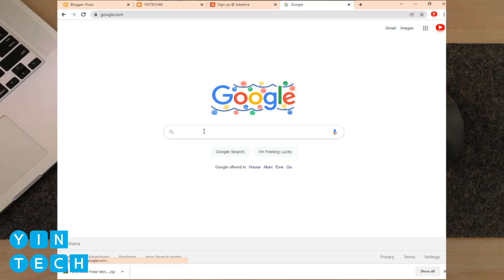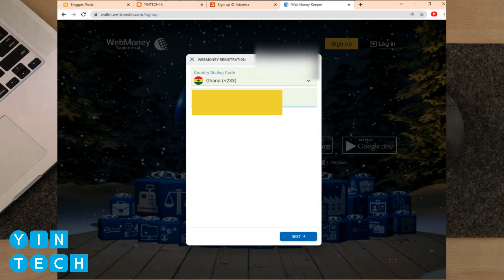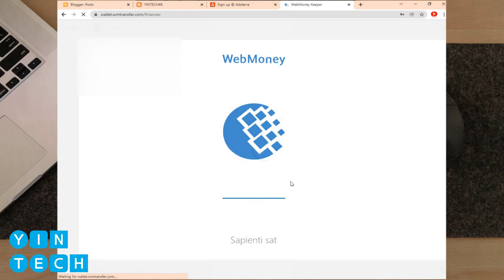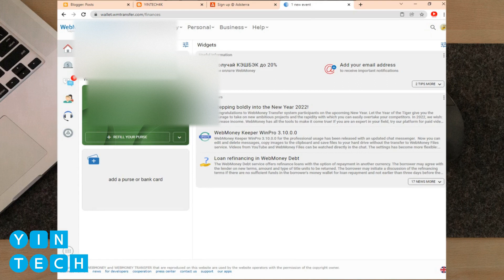How To Create A Verified Webmoney Account(2022)